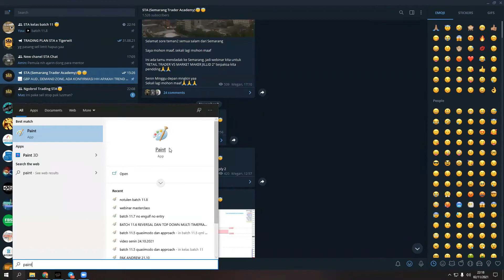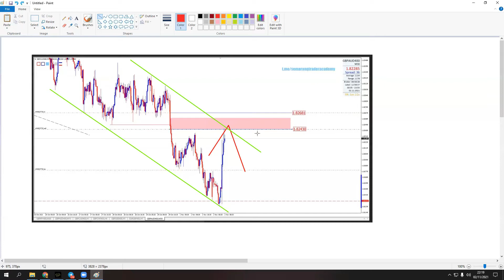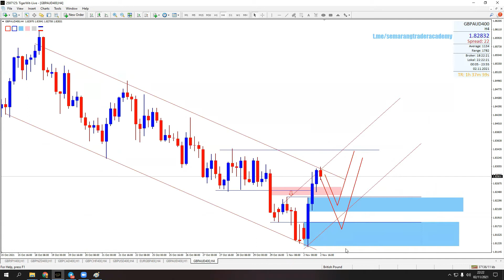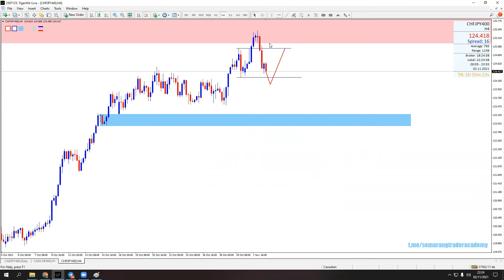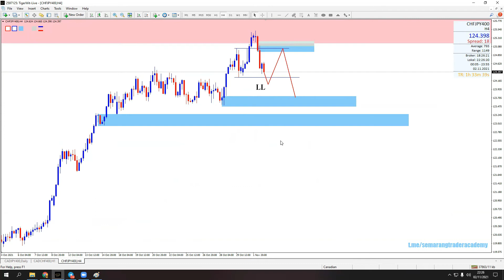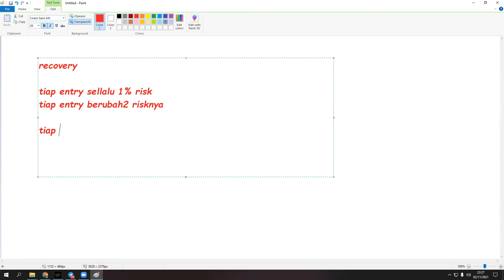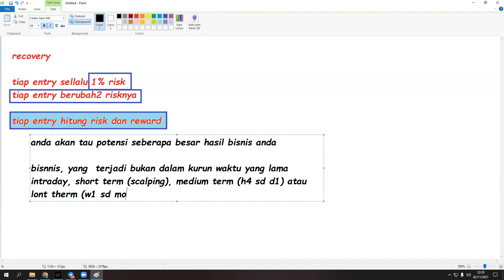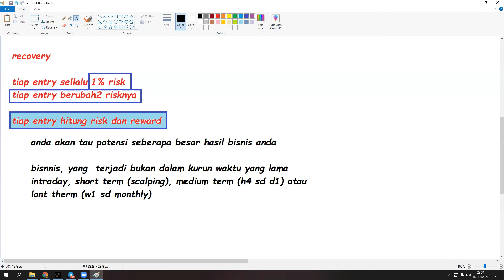recovery dan STOP LOSS